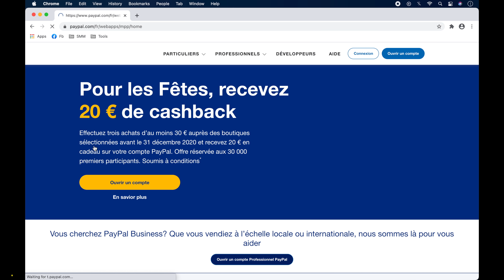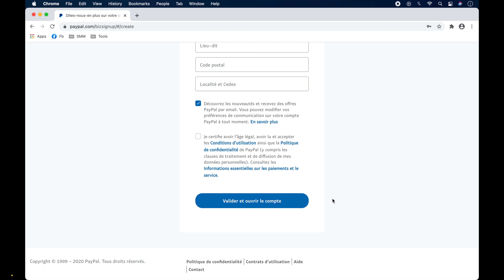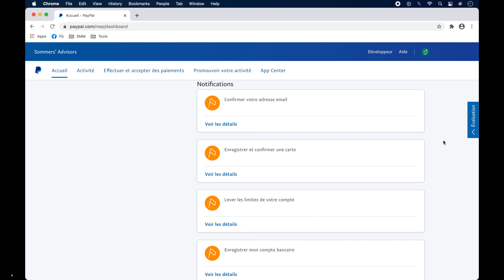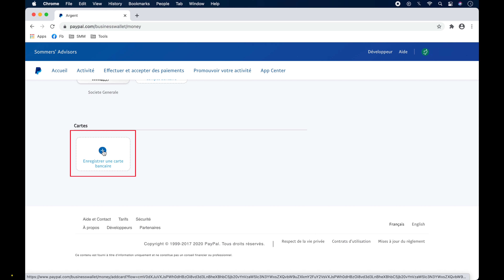Tuto PayPal : Comment ouvrir / créer, confirmer et faire valider un compte professionnel PayPal ?💳🔵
Dans cette vidéo, nous allons voir comment créer, configurer et faire valider / confirmer un compte professionnel PayPal. PayPal est une plateforme qui offre un système de paiement en ligne.

00:00 Tuto comment créer configurer et faire valider un compte professionnel PayPal ?
00:07 Comment ouvrir / créer et valider un compte pro PayPal ?
00:20 Comment mettre le site de PayPal en français ?
00:33 Comment ouvrir un compte professionnel paypal gratuitement ?
00:41 Comment créer un compte pro PayPal ?
01:03 Comment créer un compte professionnel PayPal ?
01:36 Comment configurer et confirmer / valider votre compte pro sur PayPal ?
02:03 Comment ajouter un compte bancaire à votre compte professionnel PayPal ?
02:07 Comment enregistrer & confirmer un compte bancaire sur votre compte pro PayPal ?
02:23 Comment accepter un mandat de prélèvement sur votre compte pro PayPal ?
02:30 Comment confirmer votre compte bancaire sur votre compte pro PayPal ?
03:02 Comment ajouter une carte bancaire CB à votre compt professionnel paypal ?

📲Mon compte Instagram : BriceSommers
🎶Mon compte TikTok : BriceSommers
👻Mon compte Snapchat : BriceSommers